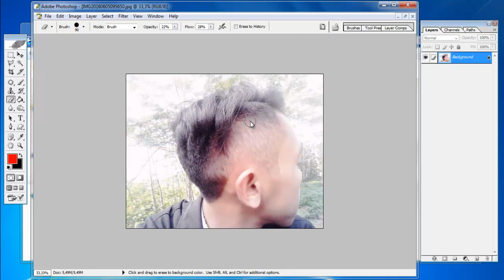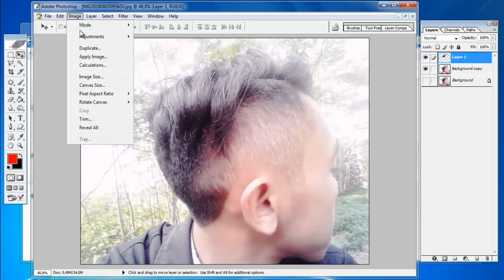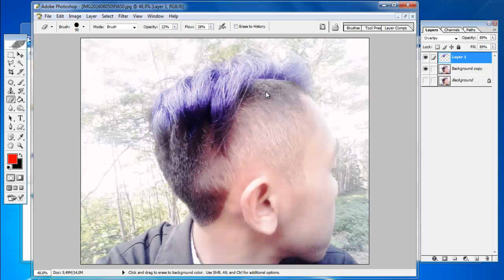Ganti Warna Rambut? Adobe Photoshop #4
Note:
CTRL + J untuk menggandakan
CTRL + T untuk merubah ukuran
SCROLL MOUSE atas bawah untuk ZOOM in/ ZOMM out